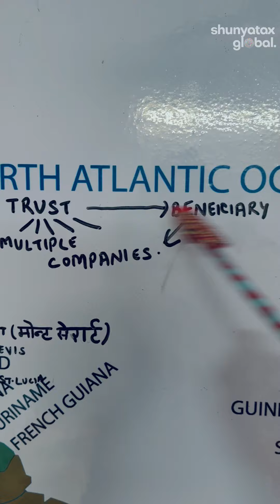1000 days : 1000 vids